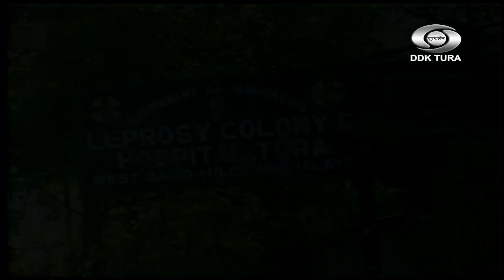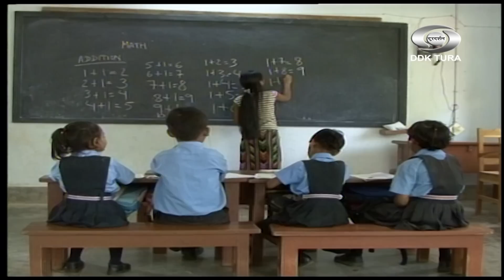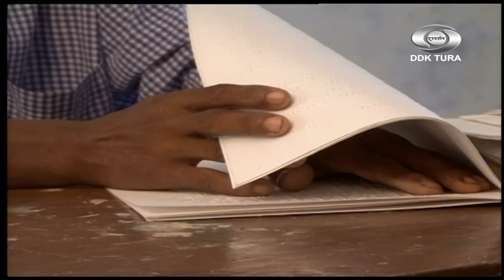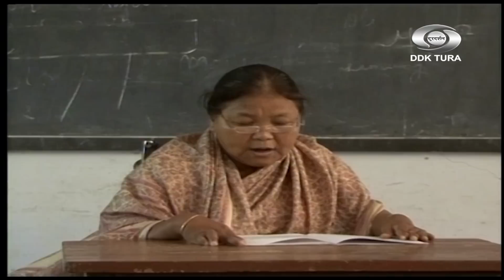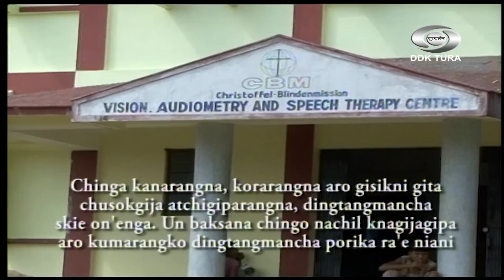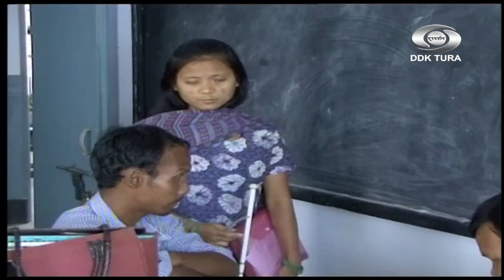Ka'sachakanin Janggi Ep 2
BE'ENNI NENGNIKAN BAKSA JANGGI TANGANI BAK 2